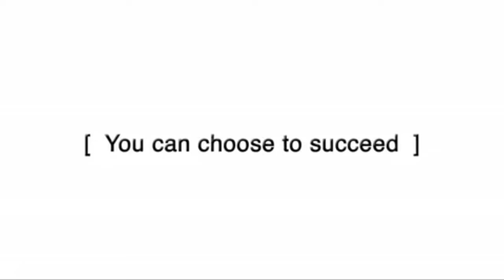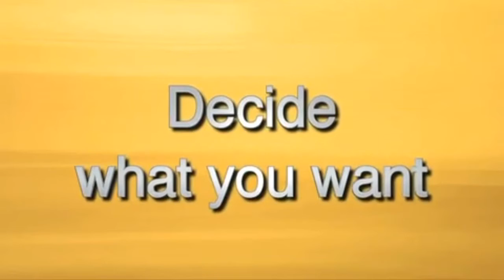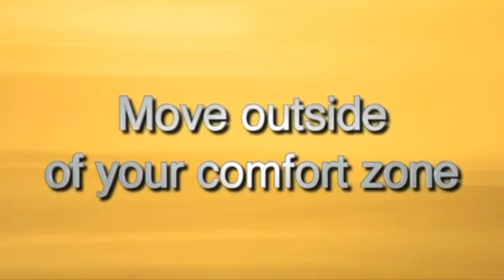Inspiration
Be U